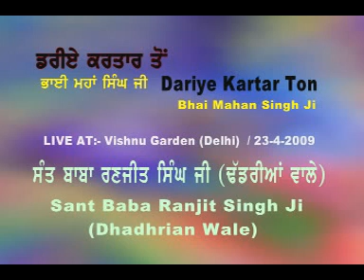Dariye Kartar Ton - Bhai Maha Singh Ji [Part 1] (Sant Baba Ranjit Singh Dhadhrian Wale)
Album - Dariye Kartar Ton - Bhai Maha Singh Ji [Part 1]
Ragi - Sant Baba Ranjit Singh (Dhadhrian Wale)